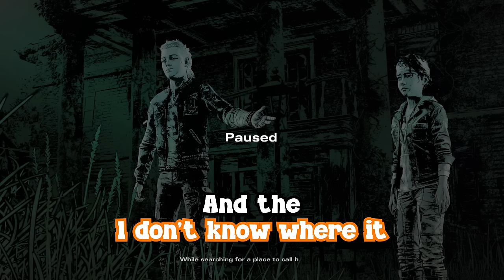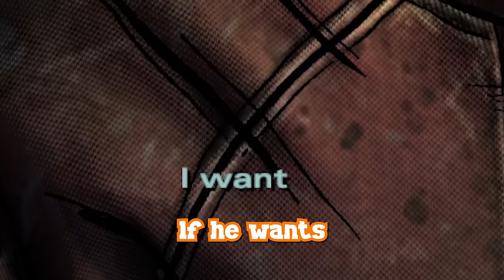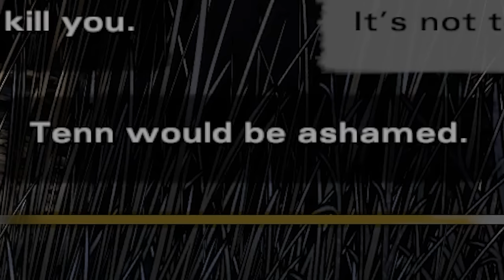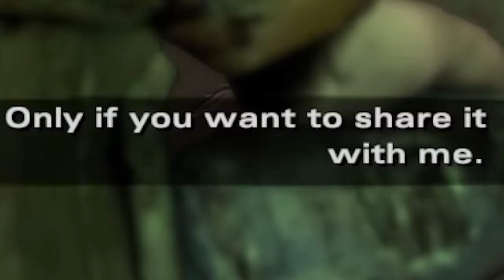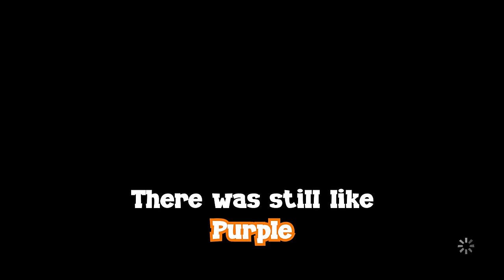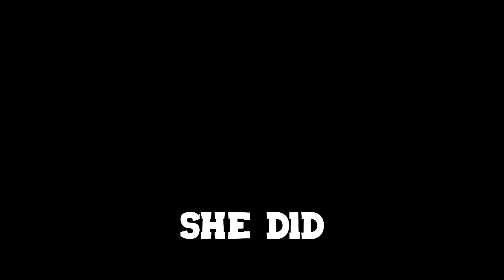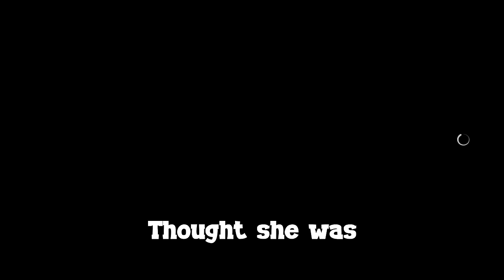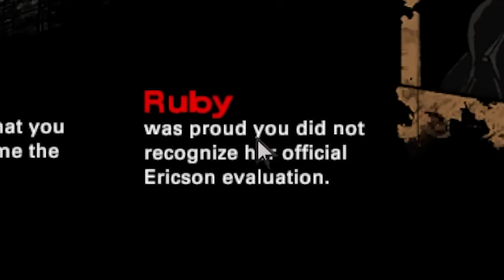Idiots Play Telltale The Walking Dead (Season 4 Episode 3)